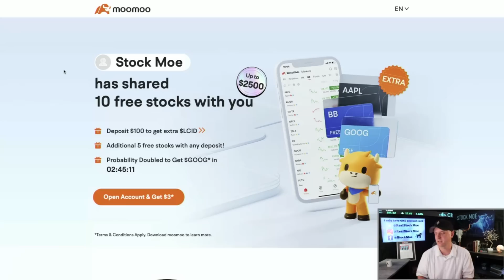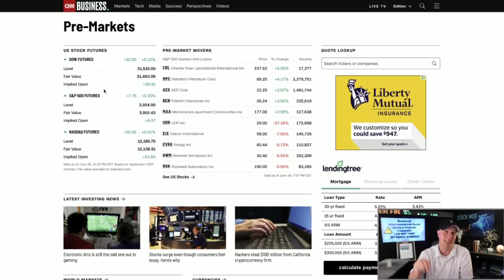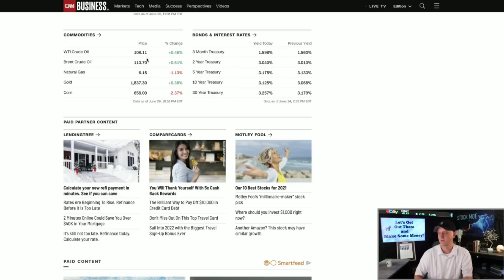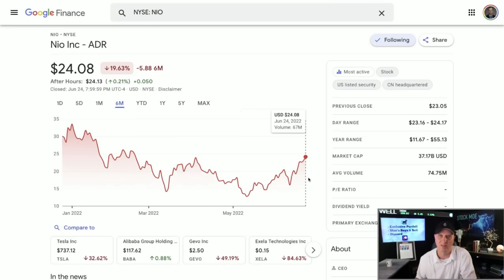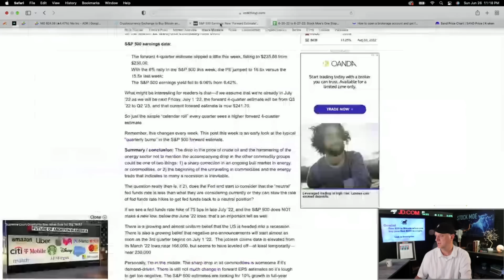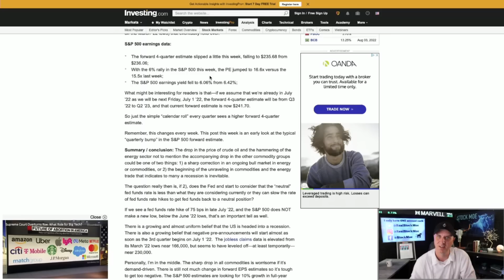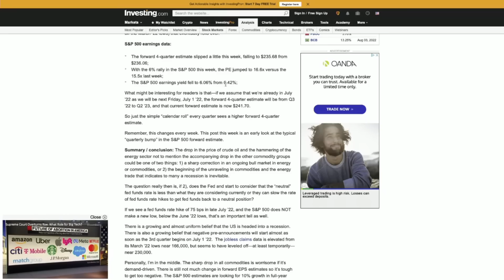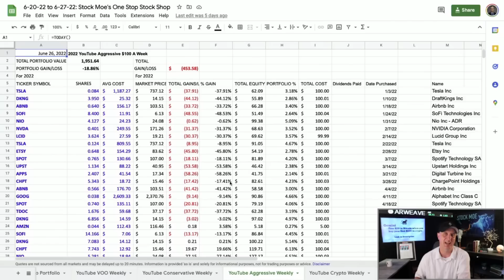IS IT TIME TO SELL NIO STOCK? HERE IS MY LATEST TAKE ON WHERE THE NIO STOCK PRICE PREDICTION WILL GO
IS IT TIME TO SELL NIO STOCK? HERE IS MY LATEST TAKE ON WHERE THE NIO STOCK PRICE PREDICTION WILL GO.  We go over where the smart money is now loading up.  We are seeing some major action on this countries stocks.

We take a look at the massive gains that we have gotten from the NIO stock price prediction over the last week.  The NIO stock price has rallied quite a bit now.  I believe the NIO stock will continue to do very well.  The NIO news today has been decent enough to continue the run.  The Tesla stock price prediction is also discussed in the video a bit.  We see the Tesla stock price moving up as well.